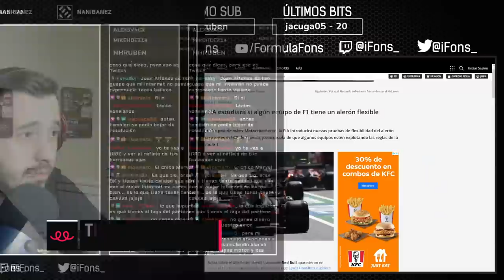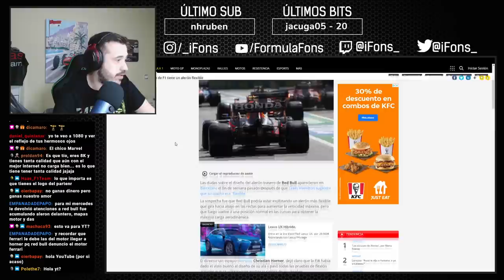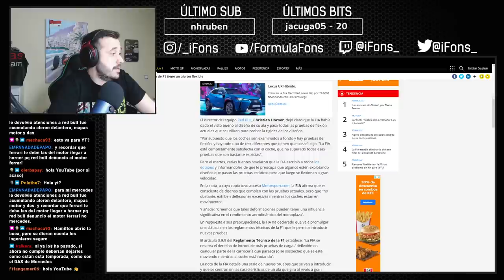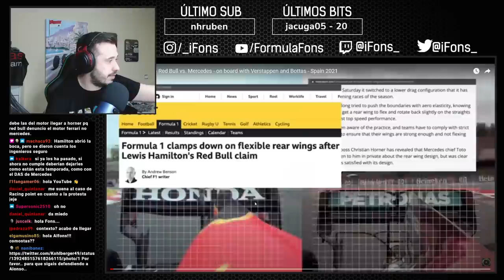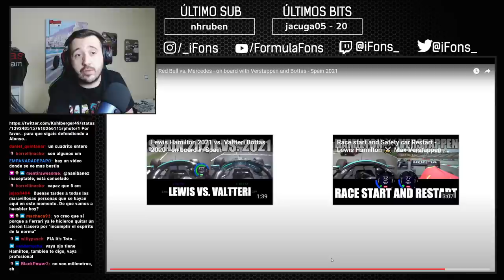LA POLÉMICA DE LOS ALERONES FLEXIBLES DE RED BULL | F1 2021